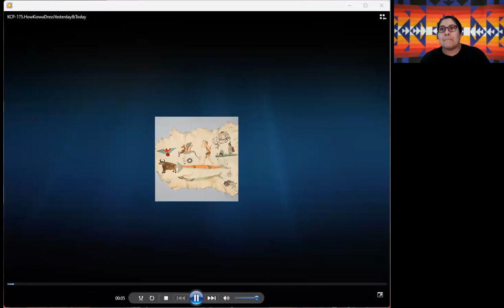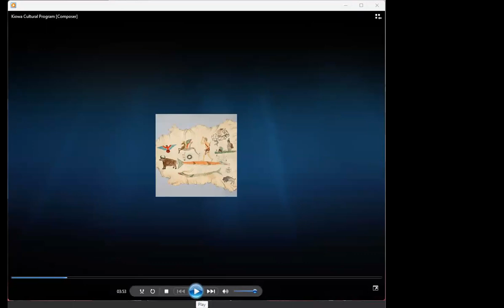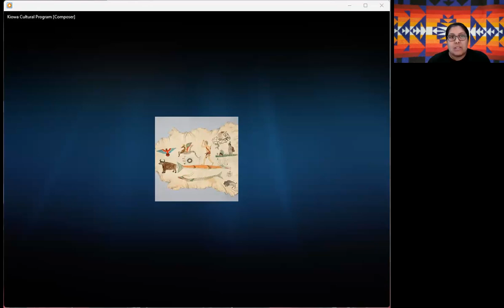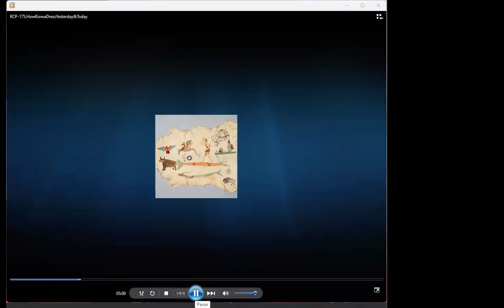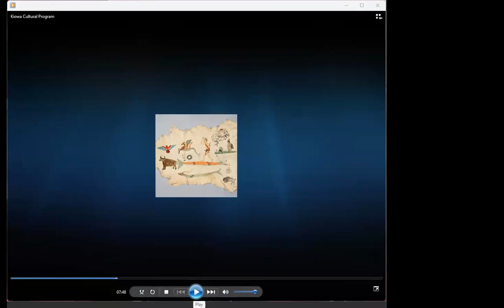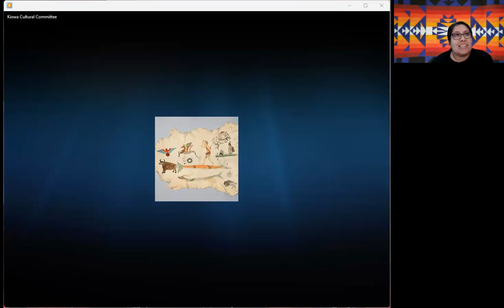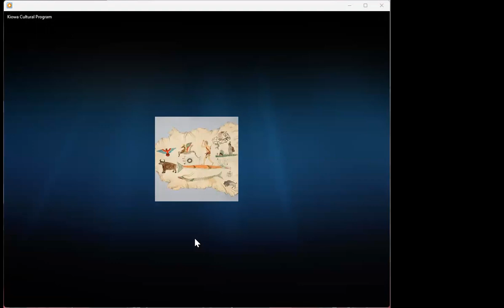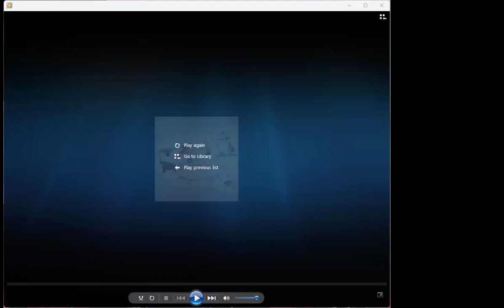Kiowa Language Community Session #2 Summer 2023 - June 11 2023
This Kiowa Language Community Session, held on Sunday, June 11, 2023, provides an opportunity to hear spoken Kiowa language and to learn Kiowa from fluent Kiowa speakers and focuses on listening to and determining the translation of speakers in the Kiowa Culture Program (KCP) recording tape KCP #175 - How Kiowas Dress Yesterday and Today, from June 6, 1979, where each Elder gave their translation of what was shared during the recording; questions from participants, etc.

Kiowa Language Community Sessions are held weekly on Zoom on Sunday afternoons beginning June 4 through August 27 (excluding holidays) for the Summer of 2023. These community-based sessions provide participants with an opportunity to ask Kiowa Elders and fluent Kiowa speakers for translations as well as will focus on hearing the Kiowa Culture Program tape recordings, translations of various Kiowa songs, traditional and contemporary, such as learning various Kiowa Hymns and when they are appropriate to sing, listening to Kiowa songs in the Indians for Indians Radio archives, and listening to Kiowa song recordings in the Hanks Collection archive.